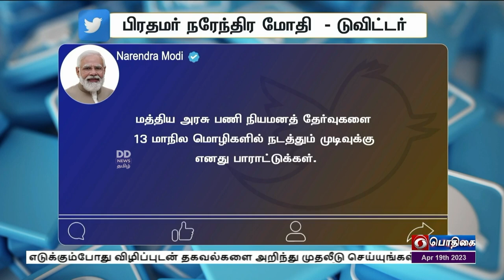பிரதமர் பெருமிதம்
மலிவு விலை மக்கள் மருந்தகங்கள் மூலம் ஏழை, நடுத்தர வர்த்தகத்தினரின் மருத்துவ செலவு கணிசமாக குறைந்துள்ளது - பிரதமர் நரேந்திர மோதி பெருமிதம்